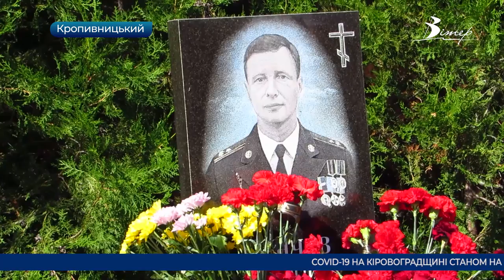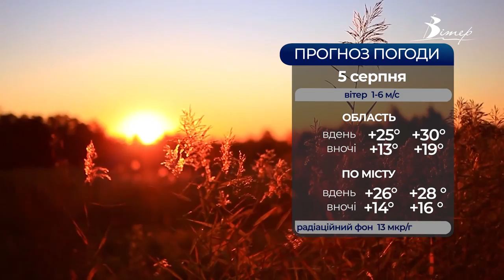Головні новини Кіровоградщини | 4 серпня 2021 року | телеканал Вітер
- пам`ять Сергія Сєнчева, загиблого під час боїв за Савур-Могилу, вшанували у Кропивницькому;
- вартість харчування учнів та вихованців у закладах освіти Кропивницького зросте з 1-го вересня;
- 52 додаткових місця навчання на державній основі з'явилися у Центральноукраїнському педагогічному університеті;
- нові світлофори з'являться на перехресті вулиць Кропивницького та Шевченка;
- переможців конкурсу “Гордість міста” визначили у Знам'янці;
- 90 тисяч на ремонт скейт парку витратять у Кропивницькому;